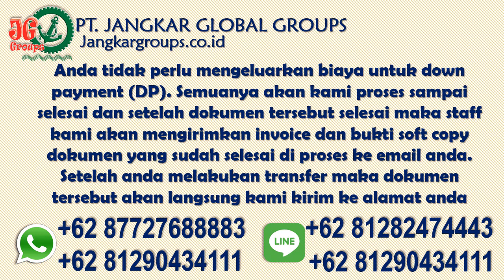Pembuatan Telex Visa 317 WNA Panama